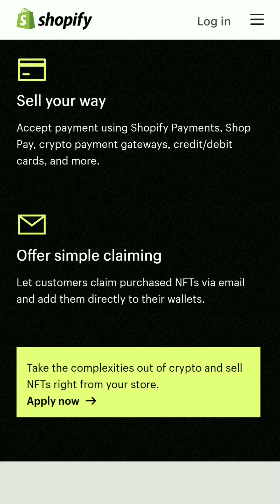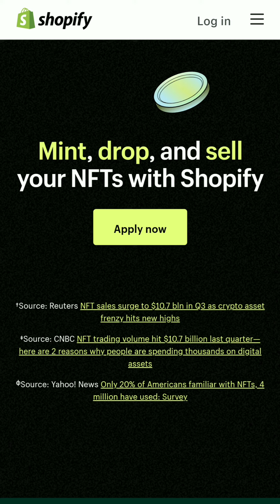How to mint and Sell NFTs on the Shopify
Sell NFTs on Shopify

Mint and sell your own branded NFTS with Shopify and Shopify Payments-right from your store. Join the NFT Beta Program today

100x crypto
100x gem
100x crypto